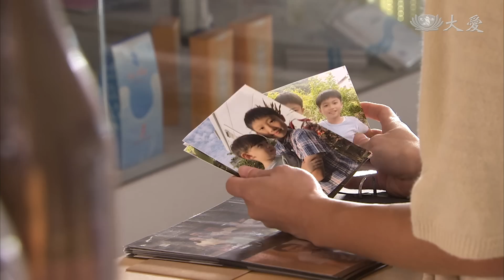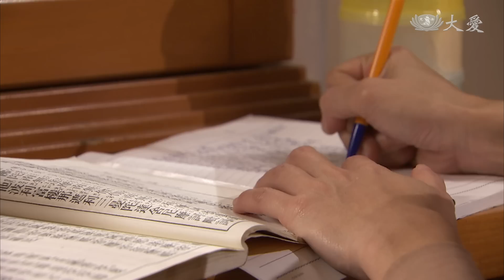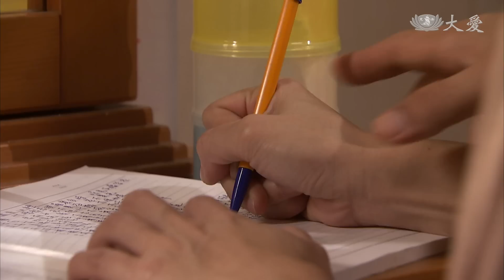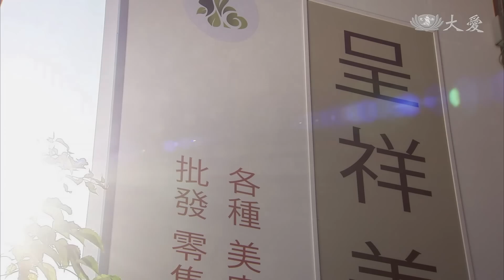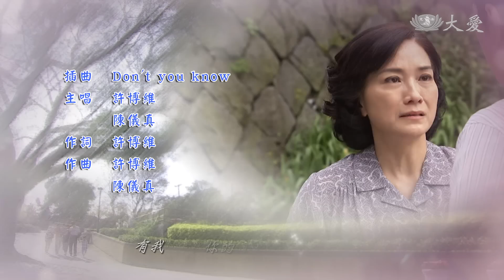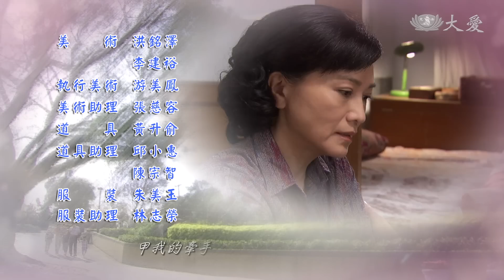[程哥懺悔路] - 第12集 / Say Goodbye to Yesterday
錦鴻（張恩瑋 飾）的死，帶給建程（李政穎 飾）與淑霞（蘇晏霈 飾）極大的衝擊…柏駿努力幫忙家務，拿出優等成績單，淑霞與建程都視而不見；柏駿決定將錦鴻的東西收起來，卻被建程訓斥…
淇昌（方大緯 飾）鼓勵建程，大人是小孩的典範，除了錦鴻還有三個孩子要照顧，應該趕緊振作。淑霞終於夢見錦鴻過得很好，叫她不要擔心，淑霞將此事告訴了建程…

(17100012)